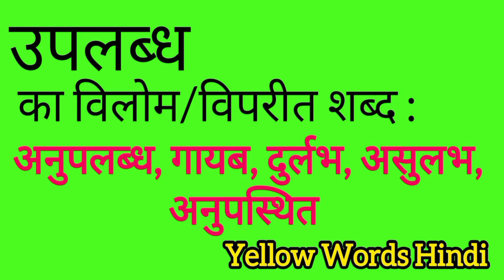उपलब्ध का विलोम शब्द | Uplabdh ka vilom shabdh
Uplabdh ka vilom shabdh
Uplabdh ki viprit shabdh
Uplabdh ki spelling
Uplabdh hai ki english